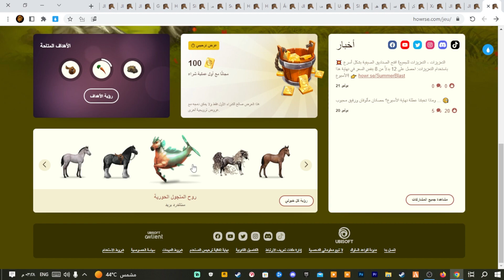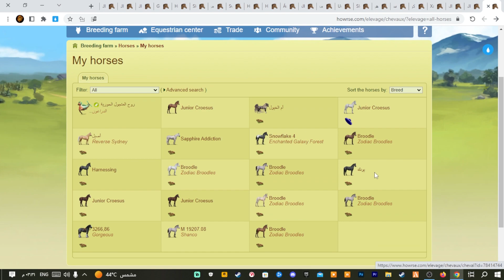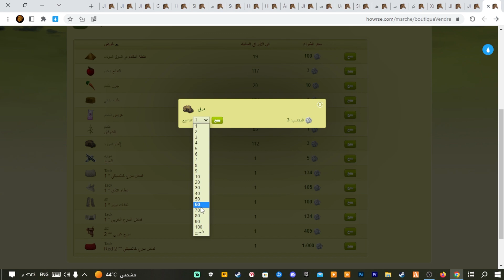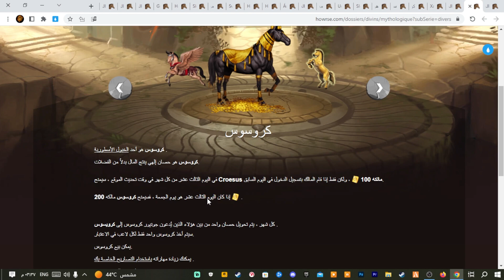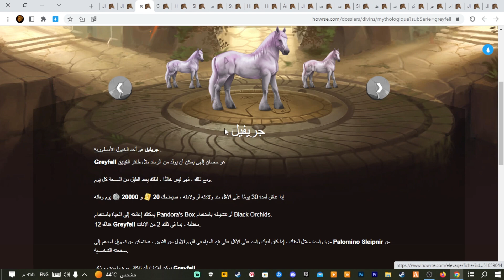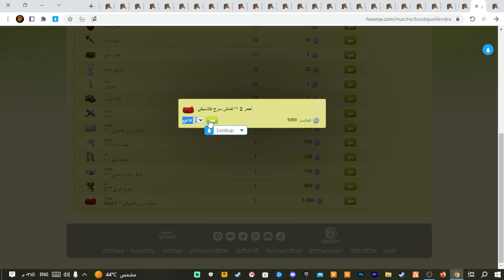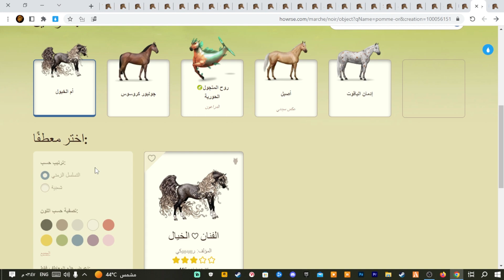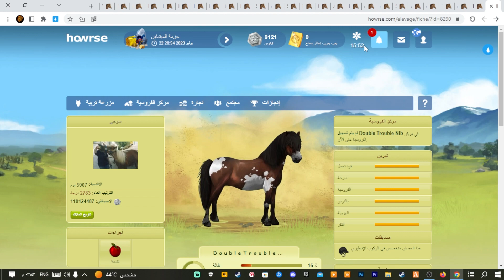لعبة هورس الخيول الأسطورية والخيول الخارقة والمهماتها HOWRSE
𓆩亗𓆪السلام عليكم ورحمه الله وبركاتة𓆩亗𓆪
ياهلا ورحب مطر وسحب كم لاطلت وهلت هلا بالشيوخ
شرفتوني وحياكم ربي ولاتنسون الأشتراك واللايك
فعّل زر التنبيهات ( 🔔 ) كي يوصلك كل جديد
سنابي
DG.ALDRAOGN
حسابي بثوث كيك
꧁👑ALKING ALDRAGON👑꧂# 0804
رابط اللعبة
قناتي الثانية
  دانتي D-DANTE
حسابي في التيك توك
لقطات شيقه ومضحكه عن الألعاب

قال تعالى: ﴿فَقُلْتُ اسْتَغْفِرُوا رَبَّكُمْ إِنَّهُ كَانَ غَفَّارًا * يُرْسِلِ السَّمَاءَ عَلَيْكُمْ مِدْرَارًا*
وَيُمْدِدْكُمْ بِأَمْوَالٍ وَبَنِينَ وَيَجْعَلْ لَكُمْ جَنَّاتٍ وَيَجْعَلْ لَكُمْ أَنْهَارًا﴾ [نوح: 10- 12]،

﴿وَاذْكُر رَّبَّكَ كَثِيرًا وَسَبِّحْ بِالْعَشِيِّ وَالْإِبْكَارِ﴾✨
﴿وَاذْكُر رَّبَّكَ إِذَا نَسِيتَ وَقُلْ عَسَىٰ أَن يَهْدِيَنِ رَبِّي لِأَقْرَبَ مِنْ هَٰذَا رَشَدًا﴾
- «سُبْحَانَ اللهِ»
- «الحَمْدُ للهِ»
- «لَا إلَهَ إلَّا اللهُ»
- «اللهُ أكْبَرُ»
- «سُبْحَانَ اللهِ وَبِحَمْدِهِ»
- «سُبْحَانَ اللهِ العَظِيمِ»
- «لَا حَوْلَ وَلَا قُوَّةَ إلَّا بِاللهِ»
- «أسْتَغْفِرُ اللهَ وَأتُوبُ إلَيْهِ»
- «لَا إلَهَ إلَّا أَنْتَ سُبْحَانَكَ إنِّي كُنْتُ مِنَ الظَّالِمِينَ»🍁
سبحَانَكَ اللَّهُمَّ وَبِحَمْدِكَ أَشْهَدُ أَنْ لا إِلهَ إِلأَ انْتَ
 أَسْتَغْفِرُكَ وَأَتْوبُ إِلَيْكَ
سبحان الله وبحمده عدد خلقه و رضى نفسه و زنة عرشه ومداد كلماته
𓆩亗𓆪𓆩亗𓆪𓆩亗𓆪

شعاري
كل ماهو مثير وشيق
ألعاب وفلت أحجاج
● ███████الدراغون ALKING ALDRAGON███████ ●

وتحياتي وأشواقي